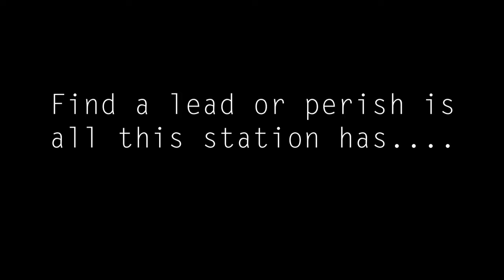Insignia Trailer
A rookie detective from St. Louis has been tasked with a case of solving the upside down in Chicago Illinois as a killer shows no remorse in purging this cities police forces for a reason unknown in the soon to come short film "Insignia."